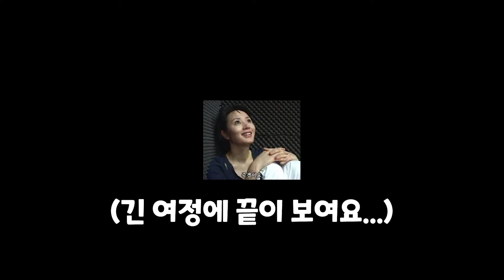[V벚꽃새] 클리어 n트째... 버그가 일어나기 시작했다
Game - Diablerie Night

영상 편집 - 밤하늘까마귀